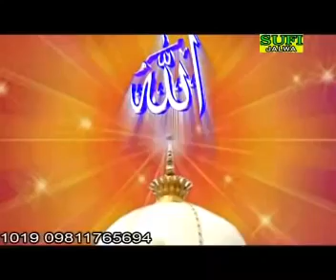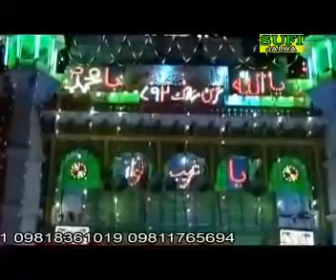टॉप इतनी प्यारी कव्वाली नहीं सुनी होगी - Bekhud Kiye Dete Hai | Hamsar Hayat ,Athar Hayat Nizami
इतनी प्यारी कव्वाली नहीं सुनी होगी - Bekhud Kiye Dete Hai | Hamsar Hayat ,Athar Hayat Nizami

Title : Bekhud Kiye Dete Hai
Album : Bekhud Kiye Dete Hai
Singer : Hamsar Hayat ,Athar Hayat Nizami
Lyrics : Hamsar Hayat ,Athar Hayat Nizami
Label : Hamsar Hayat Brothers

Keep up with Hamsar Hayat on

OFFICIAL CHENNAL SUFI BROTHERS HAMSAR HAYAT ATHAR HAYAT NIZAMI ALL TYPES OF TRADITIONAL PROGRAM SAI SANDHYA,SUFI QAWWALI, SUFI NIGHT,BOLLYWOOD NIGHT,GAZAL EVENT AND CORPORATE SHOWS ETC ||  LIKE & SUBSCRIBE THIS CHANNEL FOR MORE VIDEOS...
ISHQ KA RAJA FAME
BOLLYWOOD MOVIE SONG TATHASTU ( Allah O ALI )